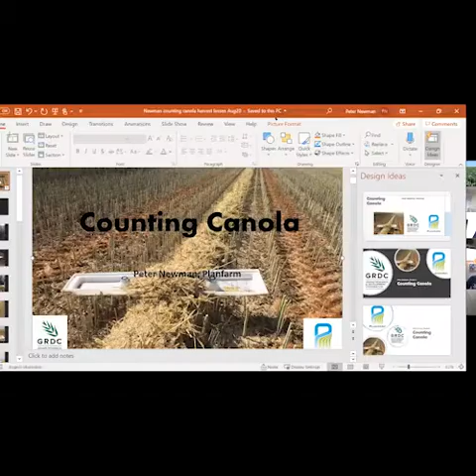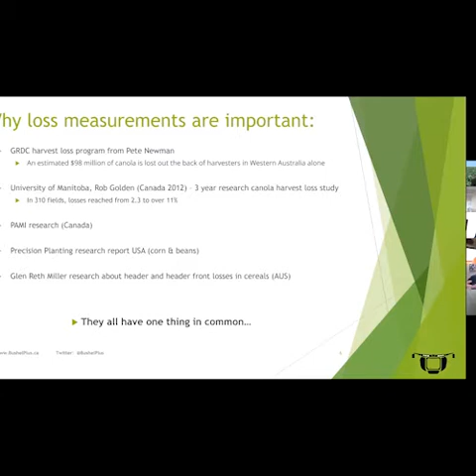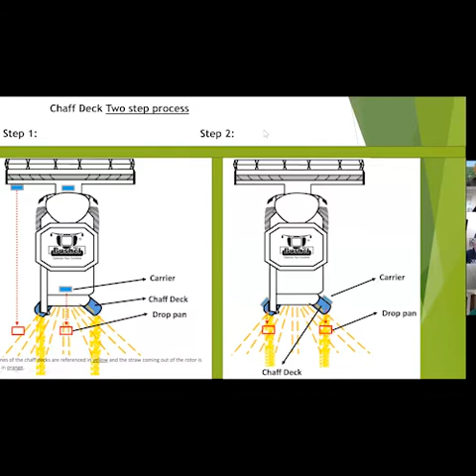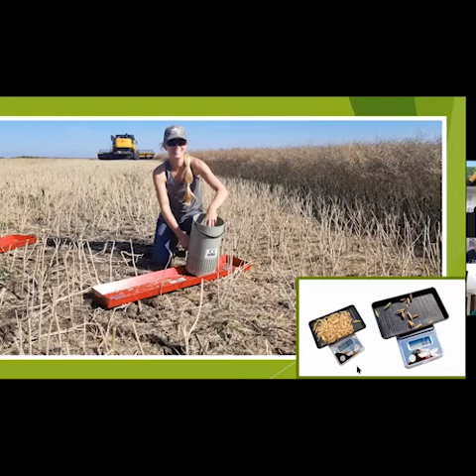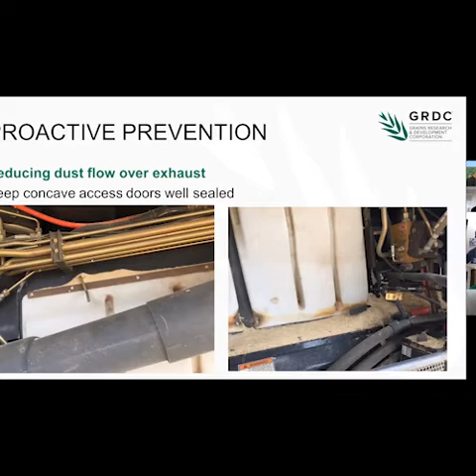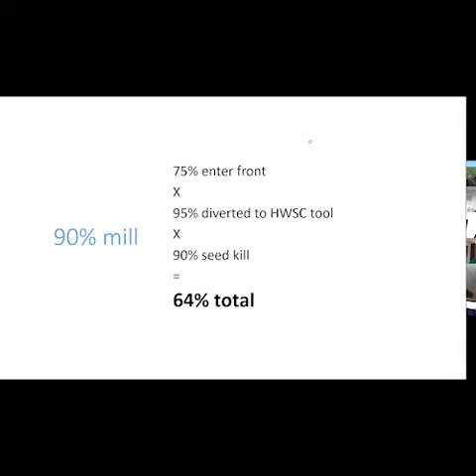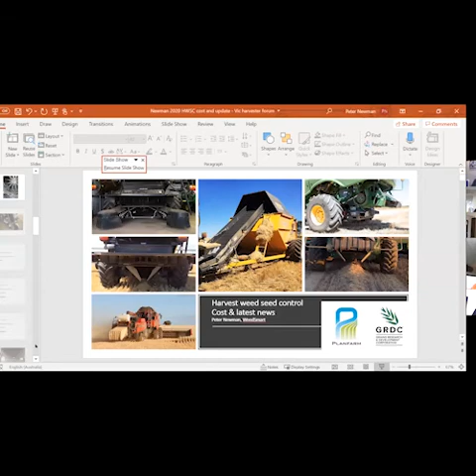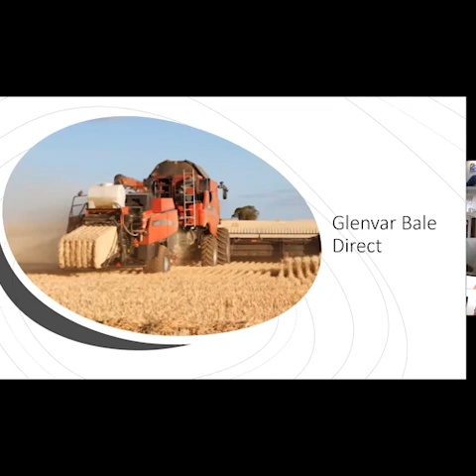Online Harvester Forum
This online forum full of practical tips, is designed to help growers measure and reduce their harvest losses, understand and integrate harvest weed seed control into their system and manage harvester fires. The forum features:

• Marcel Kringe (Canadian technical agronomist and founder of Bushel Plus) and Ben White (Kondinin Group), harvest loss costs and where grain is lost from the bin, and reducing harvester fires.

• Peter Newman (Planfarm), harvest weed seed control – how to get it right.

As well as a number of growers, sharing examples of their strategies and systems.